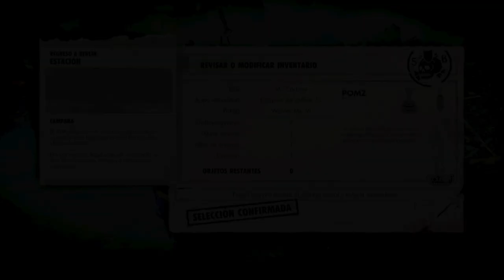Zombie Army Trilogy Gameplay PC Capítulo 09 Completo en Español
aqui lo dejo la novena capitulo 09 de Zombie Army Trilogy gameplay pc
mañana continuamos el video cap 09 de zombie army trilogy